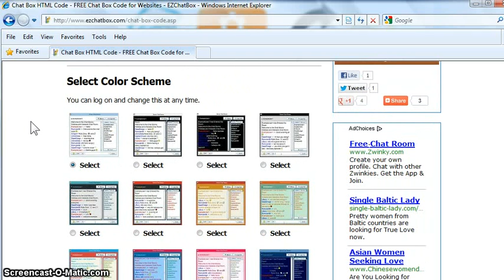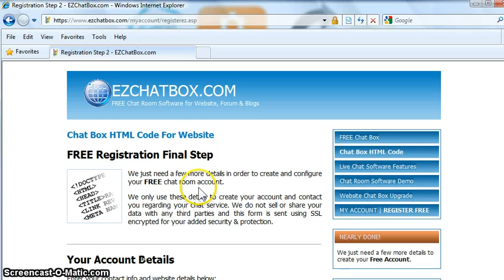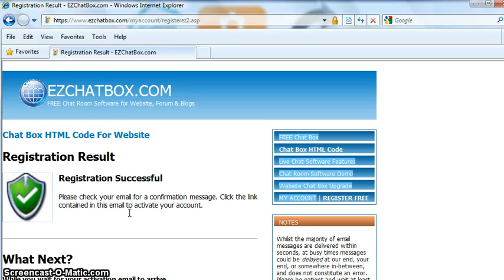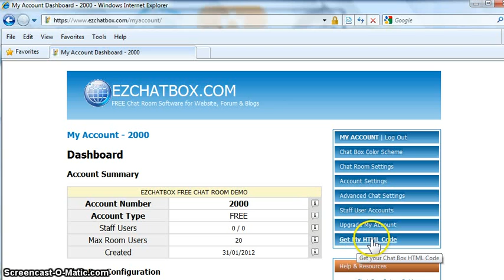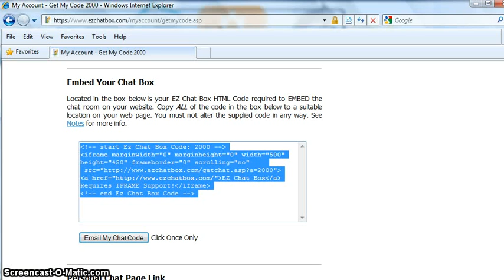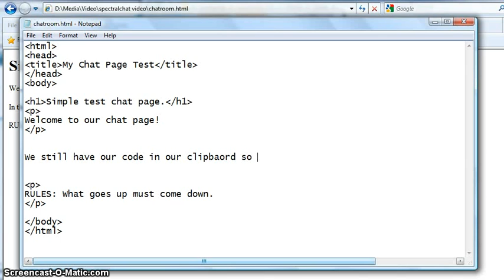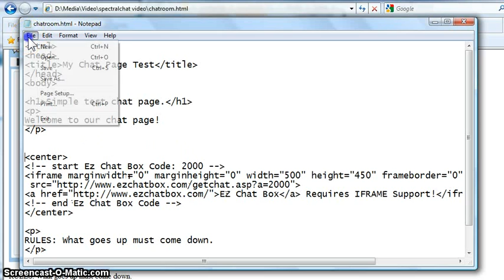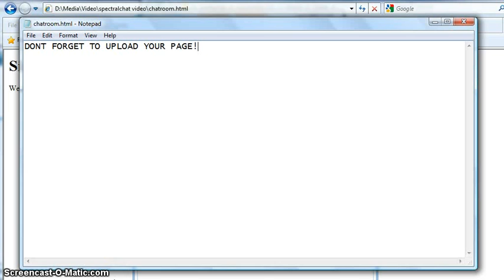Add Chat Box to Website, Blog or Forum FREE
Add a FREE Chat Box to your Website, Blog or Forum with simple cut-and-paste HTML code.